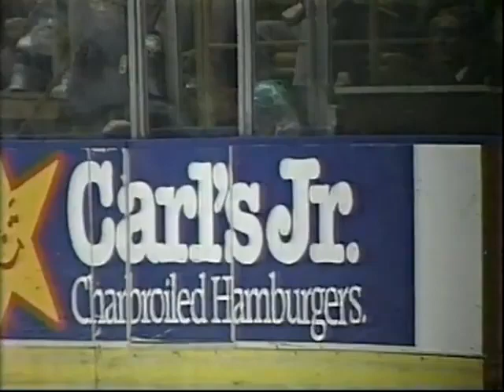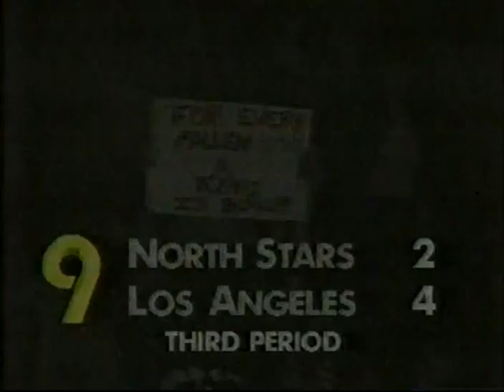Los Angeles Kings vs Minnesota North Stars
1990-91 Los Angeles Kings vs Minnesota North Stars